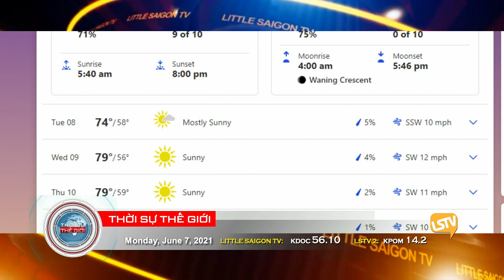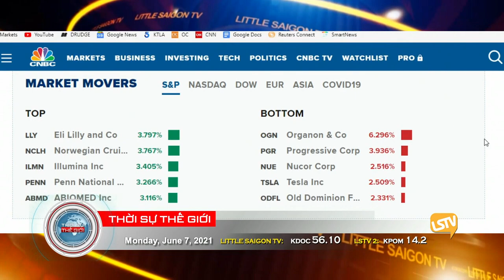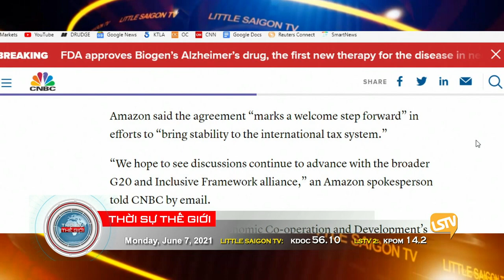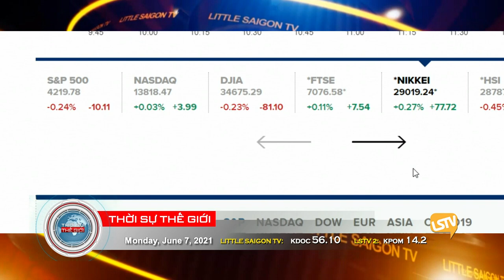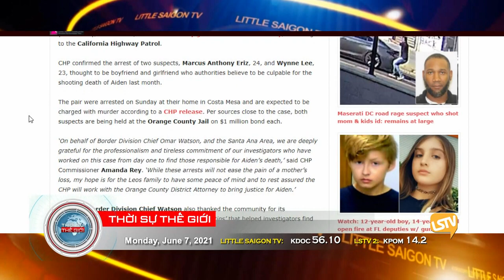Thời Sự LSTV Phần 1 (6-7-21) với Thảo Yên và Hoàng Trọng Thụy